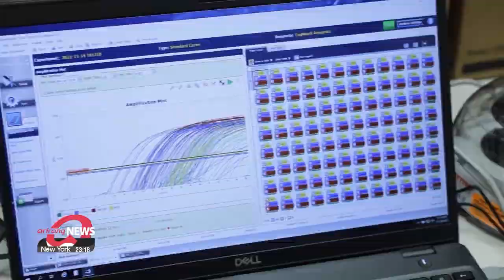Monkeypox outbreaks in Europe and N. America with no obvious route of transmission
원숭이 두창 확산 미스터리... 과학자들 감염경로 불확실

Europe and North America are seeing cases of monkeypox.
The virus originated in Africa, but scientists are baffled as new outbreaks show no obvious route of transmission.
Kim Yeon-seung reports.  A new concern for health officials the spread of monkeypox.

"As we speak, our colleagues around the world are responding to outbreaks of Ebola in DRC, monkeypox and hepatitis of unknown cause"

"Well, they haven't told me the level of exposure yet, but it is something that everybody should be concerned about. But it is a concern in the sense that if it were to spread it would be consequential, that's all they told me."

Symptoms include fever, chills, and lesions on the face and genitals.
Until recently, most infections occured in central and western Africa.
But in the past week, Europe and North America have been seeing outbreaks.
According to the World Health Organization, 92 cases of monkeypox have been found in 12 countries, as of last Saturday.
Norway and Israel found their first cases on Saturday as well.
And 28 suspected cases are under investigation.

"This is not something that the general population should be worried about. We need to investigate. We need to limit the transmission and protect people. But this is not going to be the next COVID."

Monkeypox is not a new virus.
It was first discovered in the 1950s among monkeys.
And the case of first human transmission was found in 1970.
The disease is usually contracted through bites, scratches, or from the meat of wild game.
And although person- to-person transmissions are rarer, they can happen through close contact, or with an exchange of fluids or contaminated items.
But the recent strains have been found among people who have not been in touch with African wild game and who hadn't visited Africa.
This has left scientists baffled.

"What's unusual is to have these numerous cities, two continents so far, involved at the same time."

Fortunately to date, there have been no reported deaths.
The reported U.S. and European cases are a type of monkeypox that has milder symptoms.
But with no proven treatment, and an unclear route of transmission, scientists are still concerned, and   according to President Biden on Sunday, scientists are working hard to figure out how best to respond.

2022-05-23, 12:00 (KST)